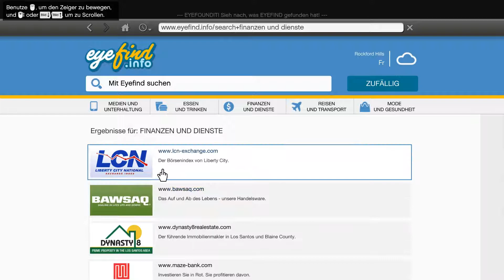Franklin ist wieder am Anfang.. 🍮 Grand Theft Auto V #044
🌟 Vielen dank für's schauen des Videos! Du findest weitere Let's Play's auf meinem Kanal! 🌟

-- EIGENWERBUNG --

-- EIGENWERBUNG ENDE --

Mein Equipment

Grafikkarte: MSI GeForce GTX 970
CPU : Intel Core i7 7700K 4,2GHz
RAM: 2x HyperX Predator 8GB
Tastatur: Razer Black Widow Chroma
Maus: Logitech G502
Mischpult: Behringer XENYX 302USB
Mikrofon: Rode ProCaster
Monitor: 3x Acer G276HLAbid (27")
Mauspad: Roccat Taito (Ungespielt Edition)
Kopfhörer: Kingston HyperX Cloud II
Gehäuse: Be Quiet! Dark Base Pro 900

Ich hoffe das die Entwickler jeglicher Spiele die ich auf meinem Kanal hier Let's Playe , zeigen werde o.ä. damit kein Probleme haben , wenn dies dennoch der Fall sein sollte meldet euch bitte bei meiner Business-Email

Bitte was? Du bist bis nach ganz unten gegangen? OHA! Dafür bekommst du einen Keks 🍪 und den link zu meinem Discord-Server